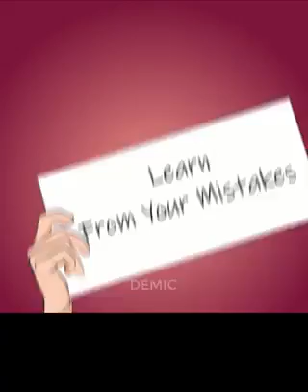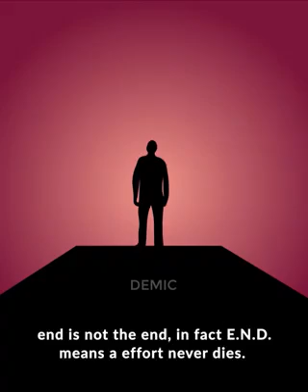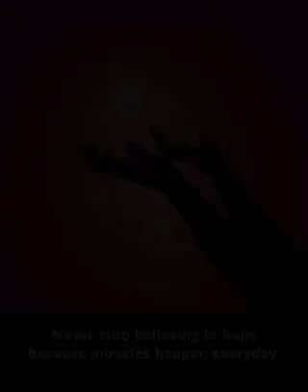Every pain Gives a Lesson Motivational - Deep Emotional video - Top deepest Video - Sad Reality ever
Support - TheGreatests

hollywood whatsapp status,
hollywood status,

Thanks...